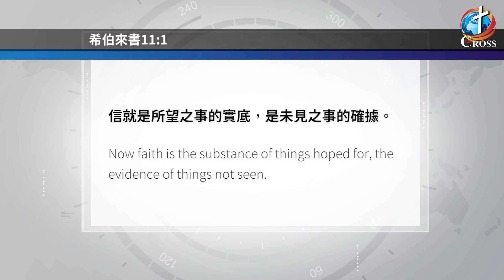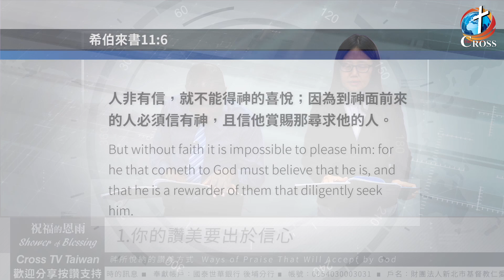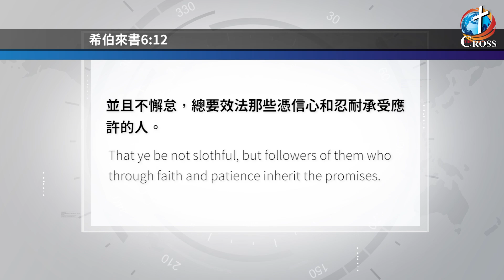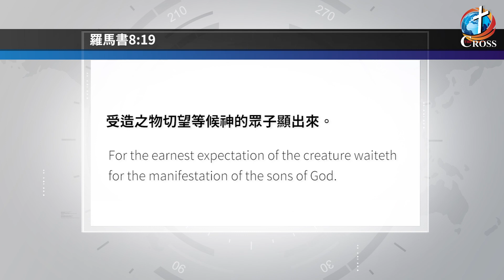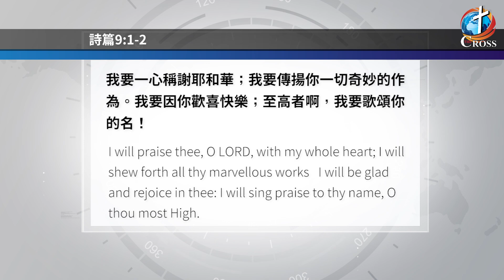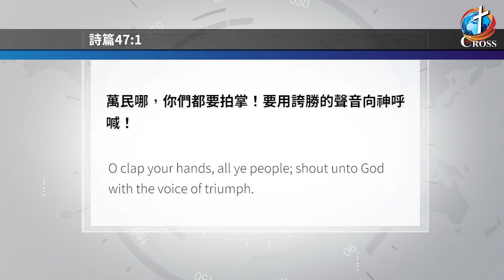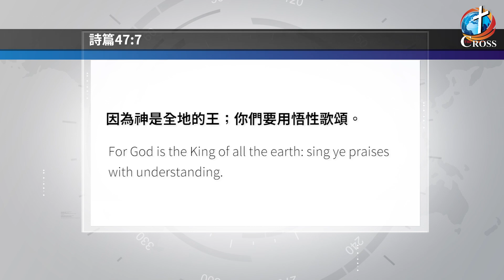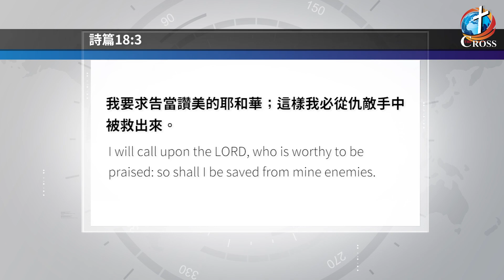伊美牧師｜祝福的恩雨 ｜神所悅納的讚美方式 Way of Praise That Will Accept by God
讚美不僅僅只是開口唱歌，讓我們一起跟著伊美牧師
來認識讚美的大能，一起領受祝福的恩雨

主持人 : 伊美 牧師
               翻譯 玉梅 姊妹

奉獻帳戶：國泰世華銀行 後埔分行
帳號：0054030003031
戶名：財團法人新北市基督教仁愛浸信會